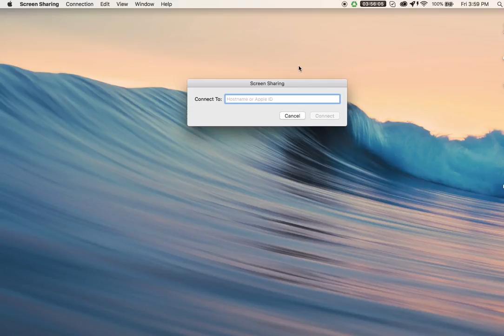How to Hide the Menu Bar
Want to know more about top Mac tips and tricks,